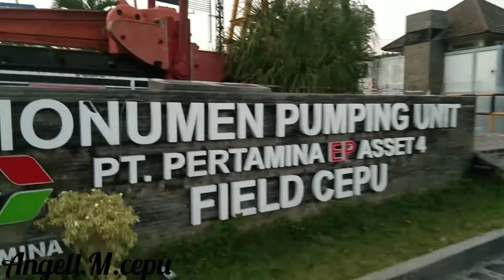Di Taman Kilo Meter EnoL cepu